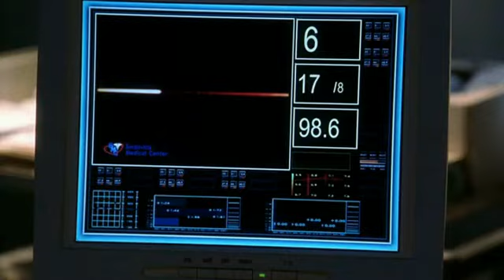Smallville // Season 5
Smallville season 5 recap, music by Clint Mantsell, Requiem For A Dream (Orchestral Version).